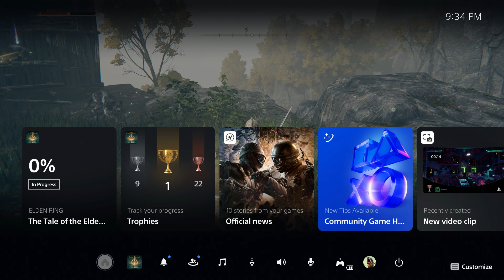Elden Ring - Reach Stormhill Shack Site of Grace | Talk To Melina | Golden Seed Location | Gameplay